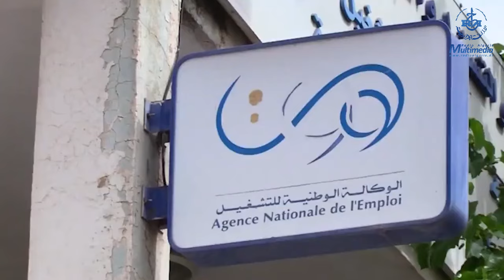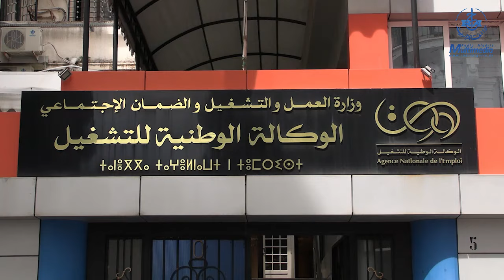عقود ما قبل التشغيل... تعهدات رئيس الجمهورية تتوج بإدماج أزيد من نصف مليون عامل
شكل ملفُ حاملي عقود ما قبل التشغيل اهتماما بالغا للسلطات العليا في الجزائر، فقد عرفت سنة 2023، طي هذا الملف نهائيا، بعدما أمر رئيس الجمهورية السيد عبد المجيد تبون بالتكفل بهذه الفئة الهامة من المجتمع، وادماجهم في مناصب عمل قارة.

وتمت عملية الإدماج على عدة مراحل، وفقا لمعايير موضوعية وشفافة، وحسب الأقدمية في الجهاز، حيث توجت أوامر رئيس الجمهورية بإدماج أزيد من نصف مليون حامل لعقود ما قبل التشغيل في مناصب قارة بالقطاعات العمومية، وهي أول عملية توظيف دائم بهذا الحجم في تاريخ الجزائر.

ويندرج قرار ادماج حاملي عقود ما قبل التشغيل الذي تجسد على أرض الميدان، ضمن الإلتزام الـ44 الذي تعهد به رئيس الجمهورية، في سبيل تعزيز السياسة الإجتماعية للدولة الجزائرية الرامية إلى مرافقة الشباب وتخفيض نسبة البطالة.